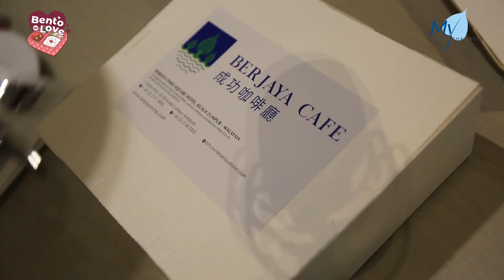[News] Joining Hands With 5-Star Hotel to Reach Out to Office Workers